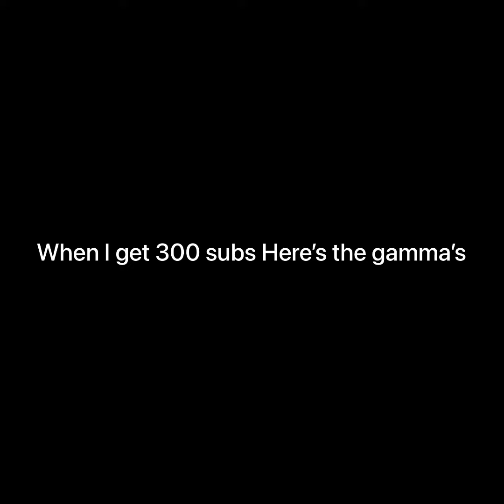Loomian legacy gamma’s giveaway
HOW TO ENTER LIKE AND SUB COMMENT YOUR NAME

LIKE AND SUB NOW…